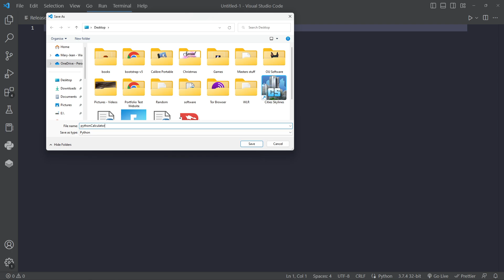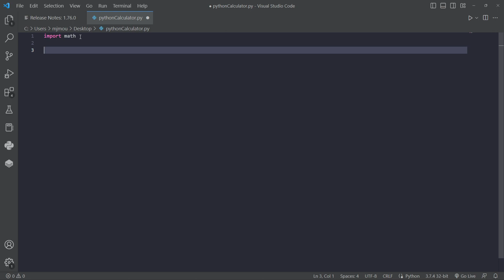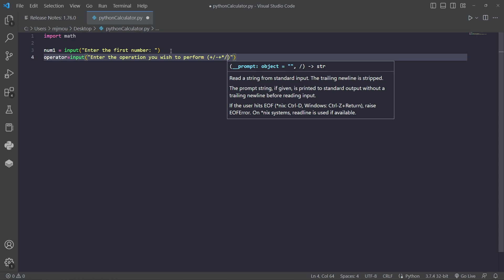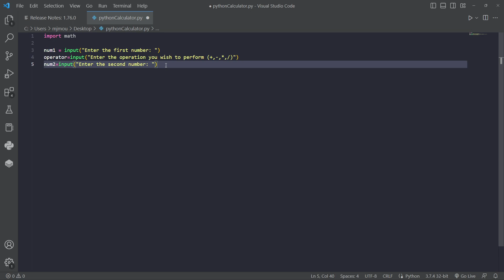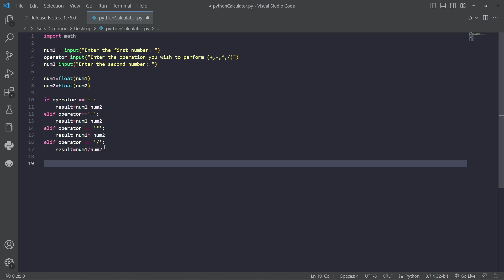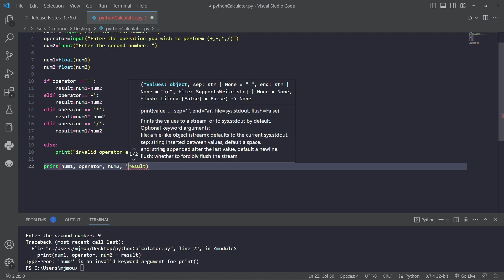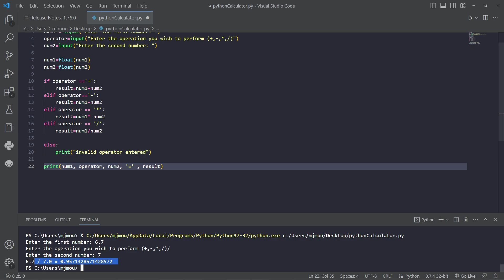Building a Basic Command Line Calculator in Python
In this video tutorial, we will learn how to build a basic command line calculator using Python. We will start by exploring the basics of Python programming, including data types, operators, and control structures.

Next, we will dive into the process of building a simple calculator program that can perform basic arithmetic operations such as addition, subtraction, multiplication, and division. We will use Python's built-in input and output functions to create a user-friendly interface for the calculator, and we will demonstrate how to handle various user inputs and errors.

Throughout the video, we will walk through the code step-by-step, explaining each line of code and the role it plays in the overall functionality of the calculator program. We will also provide helpful tips and tricks for debugging and troubleshooting your code.

By the end of this video tutorial, you will have a solid understanding of how to create a basic command line calculator using Python. This knowledge can be easily applied to other programming projects, and it's a great way to build your programming skills and confidence.

So, if you're ready to start building your own calculator program in Python, join us for this fun and informative video tutorial!